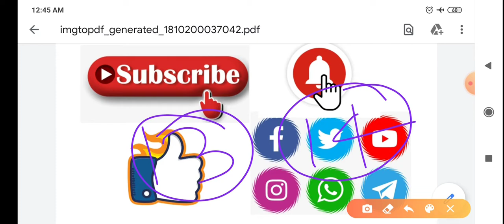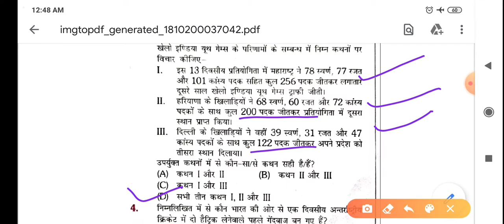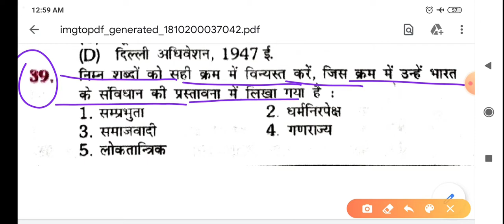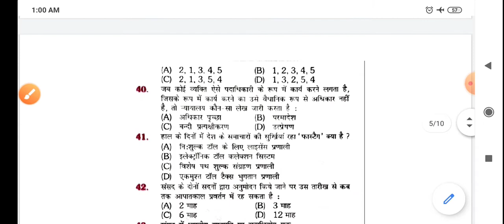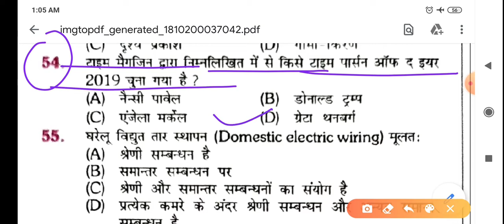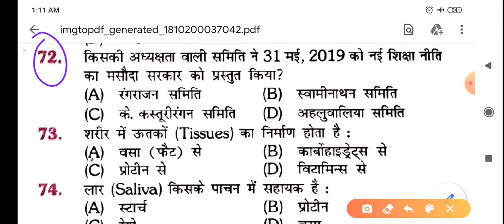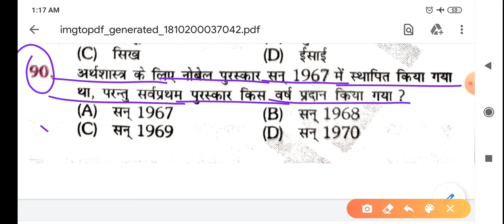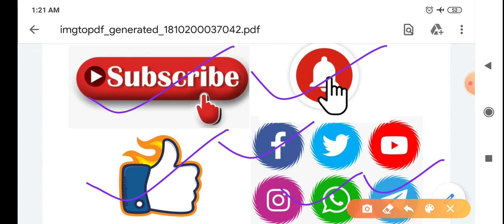Practice Set 14 | Bihar Daroga PT 2020 | Bihar Si/Esi practice set | Platform vol 1| Bihar si pre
Practice Set 14 | Bihar Daroga PT 2020 | Bihar Si/Esi Practice set | Platform vol 1| Perfect study gs